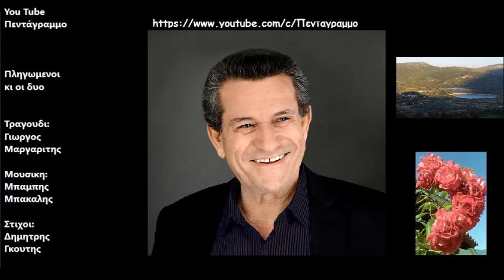Πληγωμενοι κι οι δυο